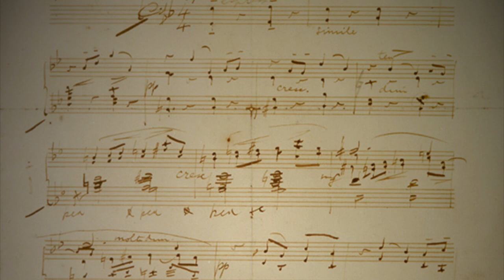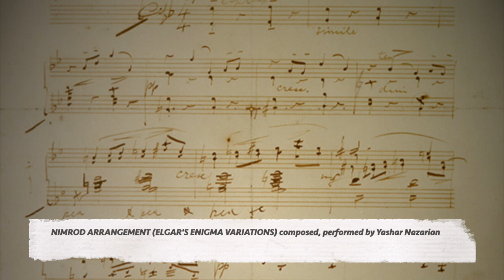Nimrod Arrangement (Elgar's Enigma Variations), composed, performed by Yashar Nazarian